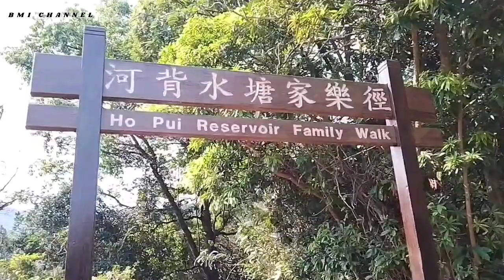SATU SENYUM SAJA ~ TATO // Cover by Mbak Tik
SATU SENYUM SAJA ~ TATO

Masih adakah waktu tersisa, kasih?
Temani diriku di malam gelap ini
Biarkanlah, jangan dengar mereka
Salahkan dirimu mencintaiku

Manisnya kata cinta darimu
Sinari hati ini, kekasih
Sampai kapan kita begini?

Janganlah bersedih, usahlah menangis
Berikanlah aku satu senyum saja
Lupakanlah semua problema yang ada

Salahkan dirimu mencintaiku

Janganlah bersedih (jangan bersedih), usahlah menangis

Lupakanlah semua (lupakanlah) problema yang ada
Berikanlah aku satu senyum saja, oh

Lupakanlah (lupakanlah) semua problema yang ada

Janganlah bersedih (jangan, jangan kau bersedih)
Usahlah menangis (jangan, jangan kau menangis)

Berikanlah aku (berikanlah diriku) satu senyum saja